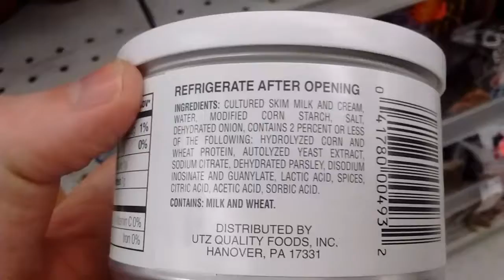Creamy onion dip "UTZ"